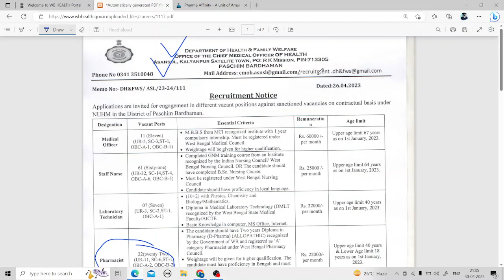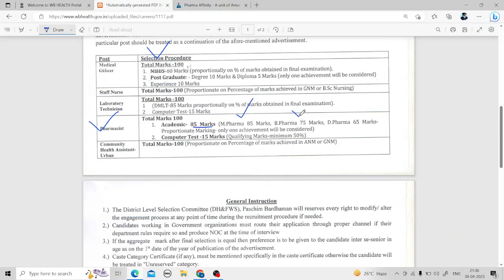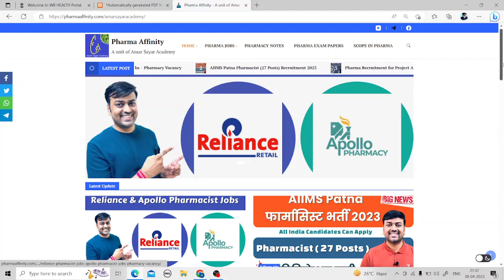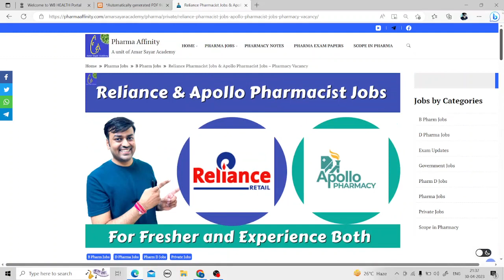Vacancy for Pharmacists (22 posts) under NUHM - Government Jobs WB || Pharma Jobs Update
Pharma Jobs
Pharma central Jobs
Pharma Recruitment